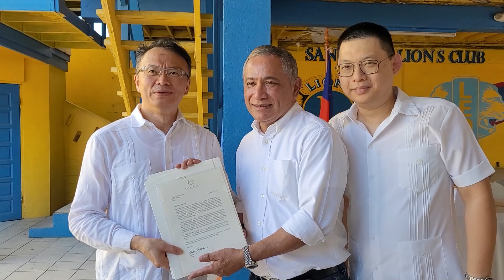New Medical Facility to be Constructed in San Pedro Town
A Memorandum of Understanding was signed this morning between the Government of Belize and the Embassy of the Republic of China (Taiwan) for the construction of a new hospital in San Pedro Town, Ambergris Caye. The hospital is expected to cost $33 million and it will be a 45-bed facility offering primary and secondary care services. Giovanna Moguel has the story.